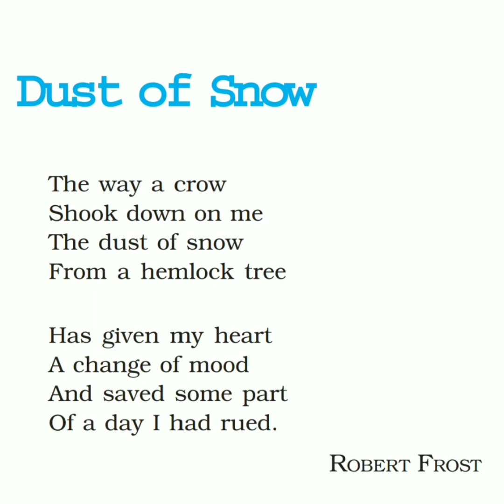Dust of Snow by Robert frost || English || First Flight || NCERT || Class 10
Hello everyone this is video on a short poem Dust of Snow by Robert frost of first flight ncert class 10th.
thanks..